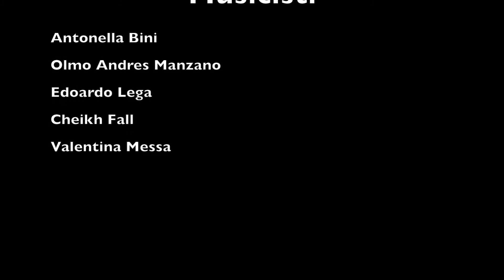Exotica 2.0. un progetto di Matteo Manzitti e Stefano Guarnieri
Nel 1972 Mauricio Kagel scriveva "Exotica", una partitura visionaria in cui sei musicisti dovevano relazionarsi, improvvisare e performare con degli strumenti musicali rigorosamente "non europei". La partitura aveva lo scopo di indagare il concetto di "esotismo" non solo a livello musicale ma in senso lato: i musicisti avrebbero dovuto esplorare e valicare quei confini di “presentabilita”' e formalità tipiche della musica d'arte europea. Kagel scrisse questo brano nel 1972, in un mondo che non aveva ancora minimamente conosciuto l'immigrazione di massa, che non aveva ancora avuto la rivoluzione informatica e le sue infinite conseguenze, dall'avvento dell'era digitale a Internet, un mondo lontano insomma da quel complesso processo che prende il nome di “globalizzazione”. Per queste ragioni oggi non è possibile fare finta che il concetto di "esotico" non possa e non debba essere affrontato sotto una nuova luce. Ed è quello che si intende realizzare con questa performance, dove l'incontro non sarà solo tra musicisti europei e strumenti non europei, ma tra persone appartenenti a diverse culture, perché ora 'l'altro' è presente stabilmente e “in carne e ossa” nel nostro territorio. Questo incontro sarà soprattutto tra una selezione di due gruppi musicali appartenenti a generi diversissimi, ma entrambi operanti, appunto, nella stessa citta'(Genova): L'Eutopia Ensemble e La Banda di Caricamento. Un'ensemble di musicisti classici specializzati in musica contemporanea e un gruppo di “world music” composto prevalentemente da musicisti provenienti da nazioni non europee. La partitura di Kagel rimane lo scheletro, la base, e la nuova partitura riprende esplicitamente diversi passaggi oltre alla straordinaria e innovativa impostazione grafica. Ma l'interazione tra musicisti diversi (cinque, in questo caso) genera trame inaspettate e accattivanti.